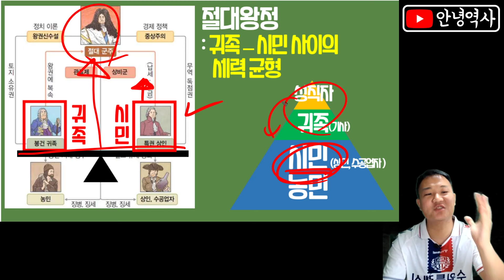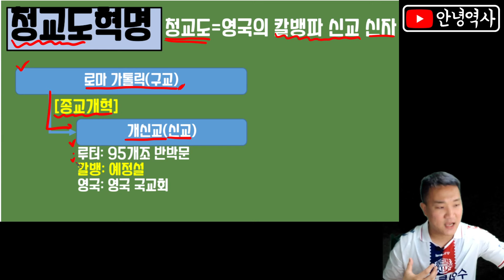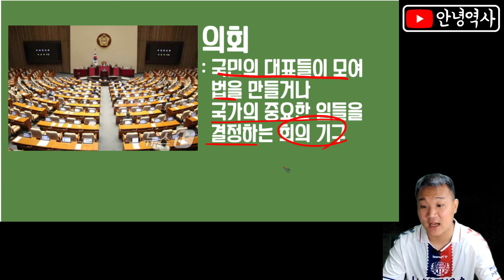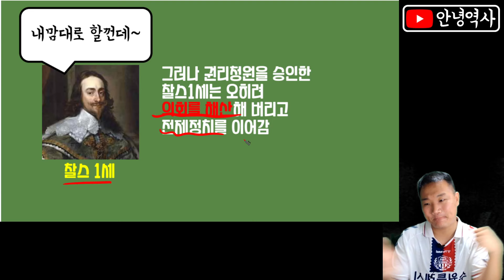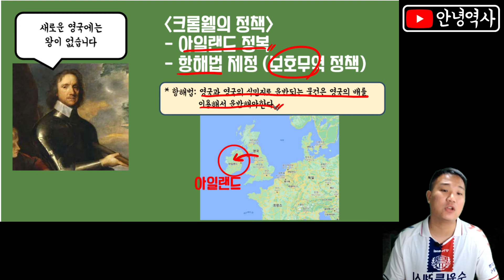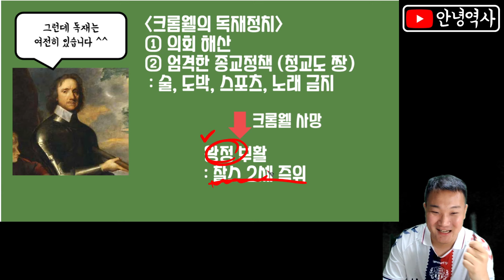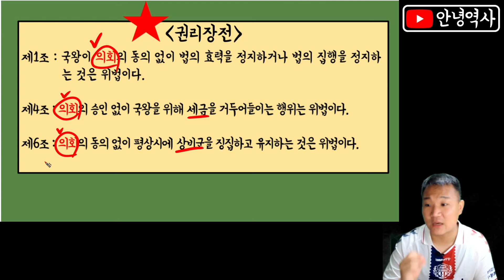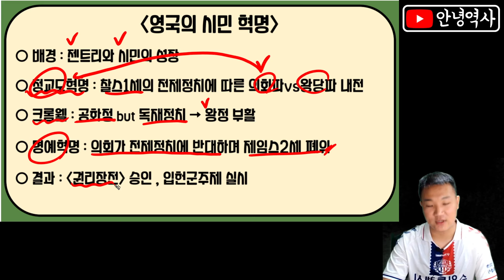[40강] 영국의 시민혁명(청교도혁명, 명예혁명)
영국의 시민혁명 강의 영상입니다. 영국의 시민혁명은 청교도 혁명과 명예혁명으로 이루어져있어요. 영국의 혁명이 엄밀한 의미의 시민혁명에 속하느냐?!에 대해서는 학문적으로는 논란이 있어요. 하지만 현재까지의 중학교 교육과정에서는 영국의 혁명도 시민혁명에 포함해서 가르치고 있어요. 그래서 우리는 영국의 '시민혁명'이라는 제목으로 공부하면 됩니다 ^^ 질문은 댓글로 남겨주세요~